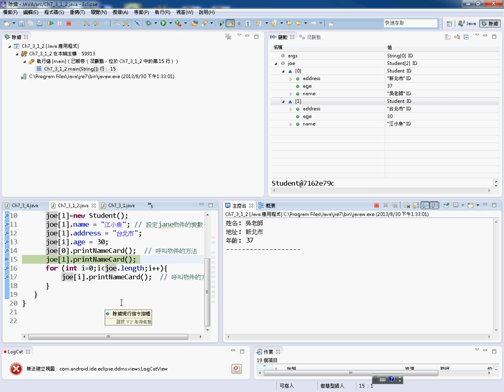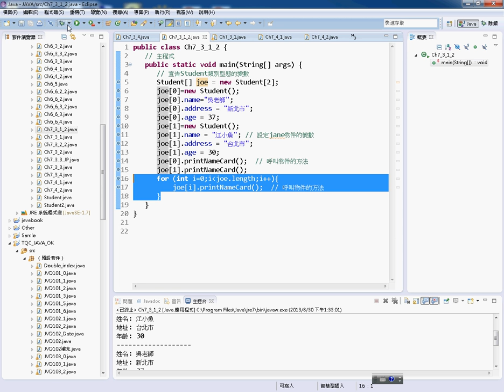08 利用除錯模式查看記憶體配置